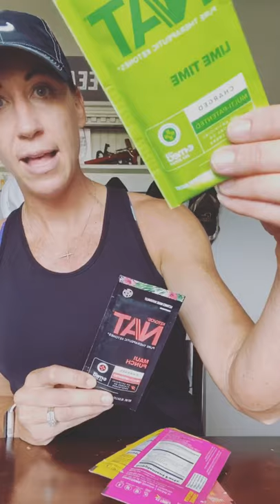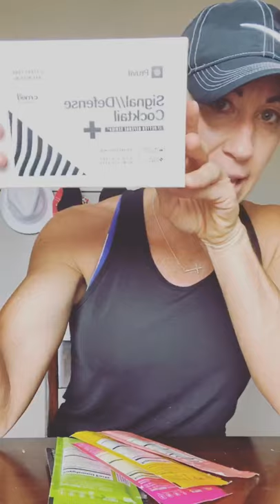The way you feel about yourself matters the most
Stop comparing yourself to others! Take action for YOU